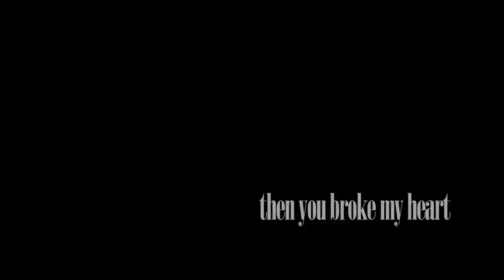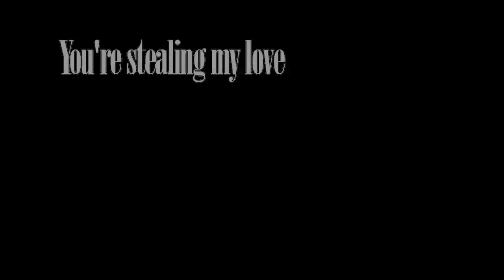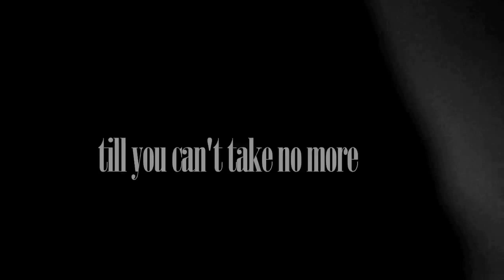Laurie Levine- Stealing My Love (Lyric Video)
The first single off Laurie Levine's new album, 'Border Crossing'.